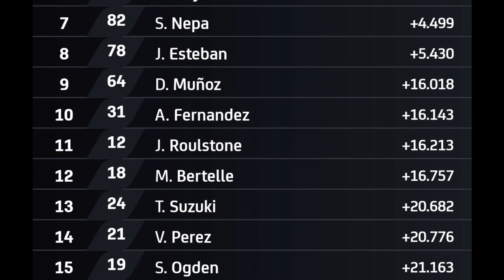Hasil full race moto 3 PORTUGAL 2024 ~ hasil MotoGP hari ini ~ Algarve ~ klasemen terbaru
KUALIFIKASI 1
QUALIFIKASI 2
STARTING GRID
WARM UP LAP
RACE MOTOGP portugal 2024
Race MotoGP Algarve 2024
Moto3 portugal 2024 full race
Moto2 portugal 2024 full race
MOTOGP portugal 2024 full race
Motogp Algarve 2024 full race
update klasemen
race motogp hari ini
racing ahead